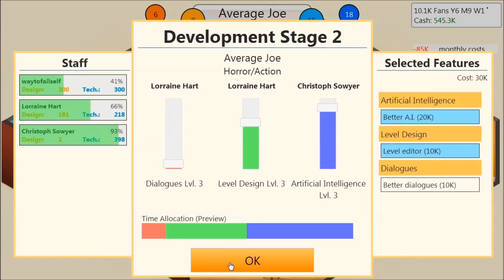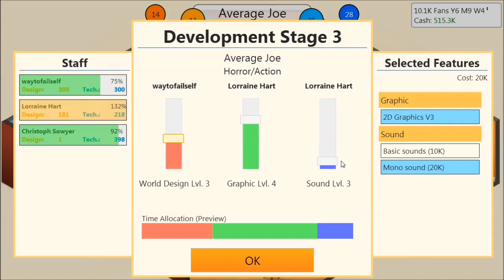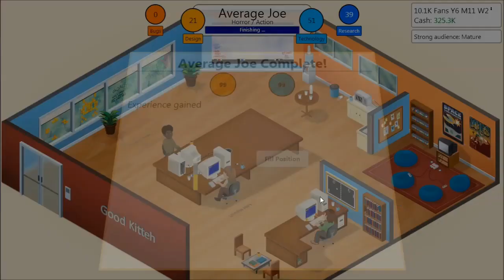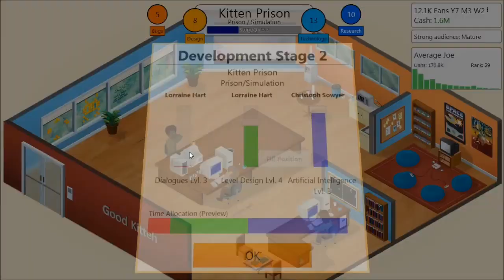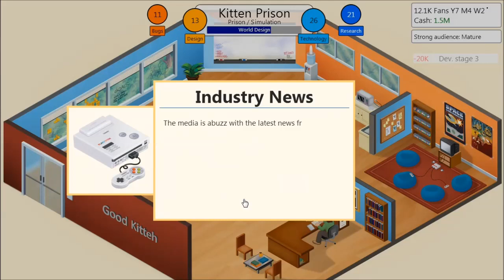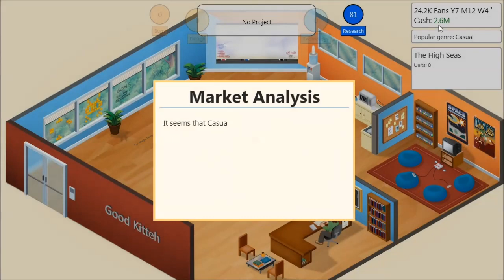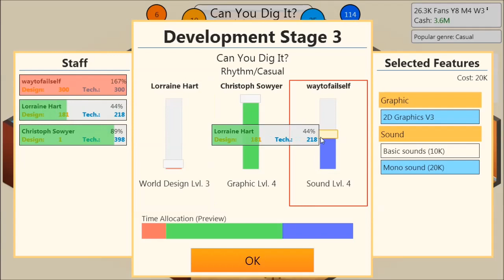Game Dev Tycoon Walkthrough Part 8: How to Make Money in the Midgame (Let's Play)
The game gets a lot tougher from around year 6 onward.  A good strategy for survival is to balance making medium games yourself (to make more $) and to look for the right publisher deals (to make more fans), but a huge challenge early is managing your small staff.

Also note that PC is a great platform because it has no audience penalty and is cheap to develop on, but if you ignore your engine you will be screwed.  Use those Research Points wisely.